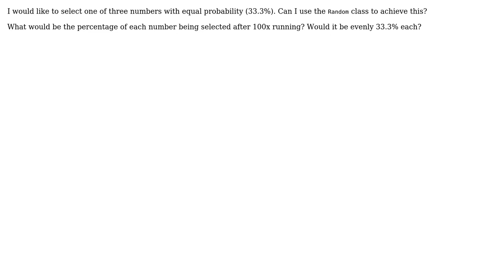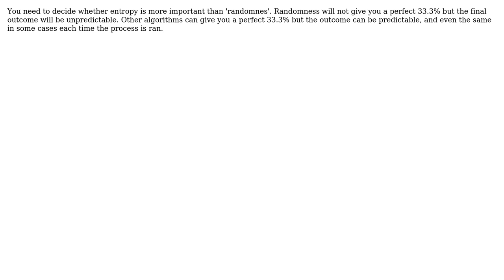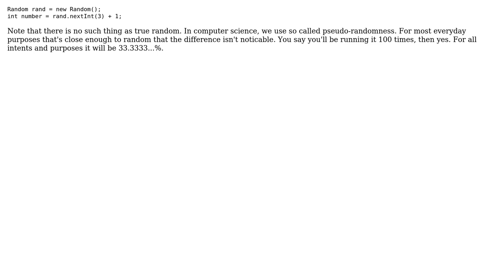Select one of three numbers with equal probability? (5 Solutions!!)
Select one of three numbers with equal probability?

With thanks & praise to God, and with thanks to the many people who have made this project possible! | Content (except music & images) licensed under CC BY-SA | Music | Images & others | With thanks to user stuckedoverflow user Reinstate Monica user Kamlesh Arya user JSON user Duncan Jones user Amol Soneji and the Stack Exchange Network Trademarks are property of their respective owners. You are responsible for your own actions.